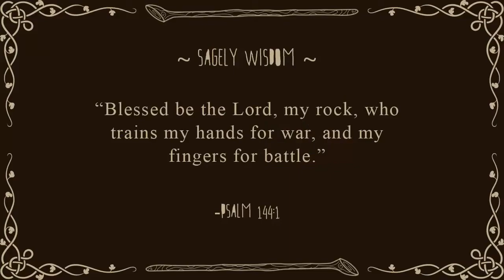Overwatch: Let's Grey: Episode 1: Deployment (HD PC Gameplay)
The story of Overwatch starts in a highly fictionalized version of future Earth, where humans and robots known as the Omnics existed together. The peace did not last; the omniums producing the omnics went rogue and began constructing militarized robots to stage an uprising. To fight back, the United Nations found the most elite soldiers from around the world and formed the peacekeeping force known as Overwatch.

Their job was to save earth from the rogue omnics, which they did quite successfully. Over the next 30 years, Overwatch grew to be a vast coalition of the world's top soldiers and scientists. Though it was revered across the planet, as time went on accusations of human rights abuses and internal conspiracy tore the organization apart. Now, with terrorism rampant, inequality commonplace, and corrupt companies unchecked, one thing is clear: the world needs heroes.

Overwatch is a 6v6 team based shooter and was released on May 24, 2016.